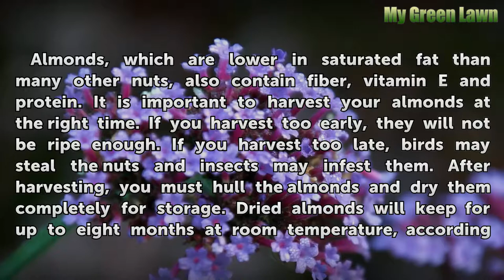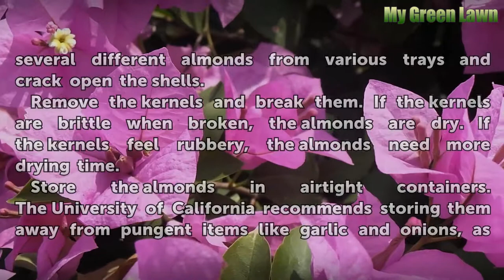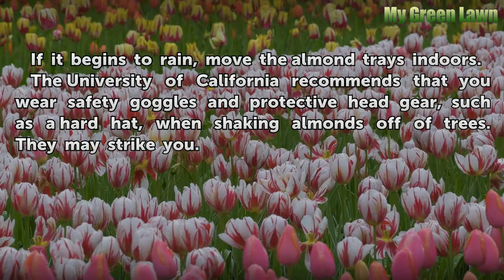How to Process Home Grown Almonds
How to Process Home Grown Almonds. Almonds, which are lower in saturated fat than many other nuts, also contain fiber, vitamin E and protein. It is important to harvest your almonds at the right time. If you harvest too early, they will not be ripe enough. If you harvest too late, birds may steal the nuts and insects may infest them. After...

Table of contents How to Process Home Grown Almonds
Things You'll Need 00:52
Tips & Warnings 02:21